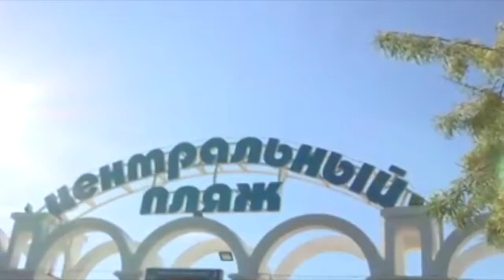Глава Анапы Юрий Поляков дал интервью телеканалу "Кубань 24""